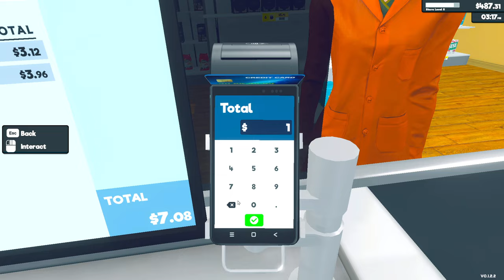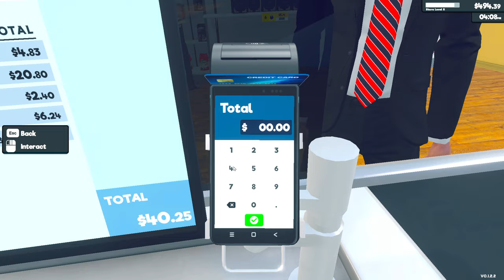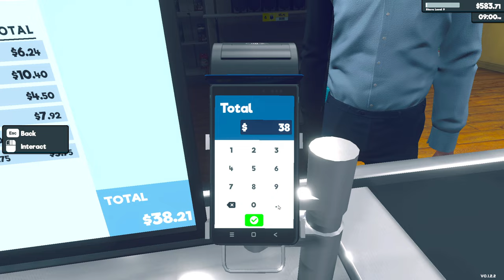Zatrudniłem Pierwszego PRACOWNIKA w moim sklepie - Supermarket Simulator (#3). Symulator sklepu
W 3 odcinku z tworzenia własnego supermarketu postanowiłem zatrudnić pierwszego pracownika i poczynić spore inwestycje.
Drogi Widzu będzie mi bardzo miło jak zostawisz łapkę w górę i kom pod filmem dla lepszych zasięgów- dziękuję :)
Otworzyłem własny sklep i zatrudniłem pracownika. Gra w supermarket.